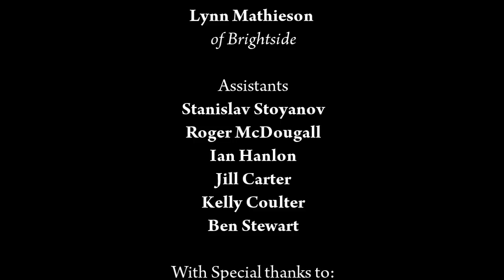Eya Candy... Fashion & Cake!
Fashion & Cake was conceived over a cup of tea & a cake one day in my kitchen and the incredible David Duncan & our amazing creative team agreed to collaborate! All head pieces and some outfits were carefully hand crafted by David out of cake, icing, candyfloss & sugar crystals.
This was a college Graded unit Project and one of the images is published in Best Scottish Weddings September 2012.
Styling: Megan Cunningham
Hair: Chris Dickson
MUA: Lauren Gollan
Cake Designs: David Duncan
Models: Sula Powell of Superior, Lynn Mathieson & Stefania Ottelli Zolletti of Brightside
Assistants: Stanislav Stoyanov, Roger McDougall, Jill Carter (MUA), Kelly Coulter (Hair) Ian Hanlon, Ben Stewart.
With Thanks to: Eclectic Shock Jewellery, Pam Jenkins Shoes, Coast Edinburgh and Hoochie Coochie
Video & edit: Andrew Albion